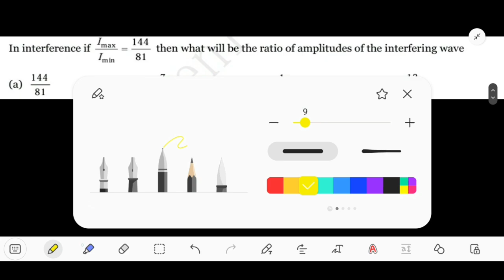Wave Optics: Top Previous Year Questions for PGT & GIC Exams | Assistant Professor exam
Welcome to Smart Physics Ace !

In this video, we’ll be discussing the most important Wave Optics questions from previous year exams like PGT, GIC, Assistant Professor, and other competitive physics exams. These questions have been carefully selected to help you understand key concepts and boost your exam preparation.

Topics covered include:

Interference and Diffraction

Practical applications of wave optics in exams

Whether you’re revising for upcoming exams or just looking to strengthen your knowledge in Wave Optics, this video is packed with essential problems and detailed solutions to guide you through.

Timestamp your questions below, and I’ll help you with any queries. Let’s crack these exams together! 🔥

This description includes the video content, appeals to your target audience, and encourages engagement.